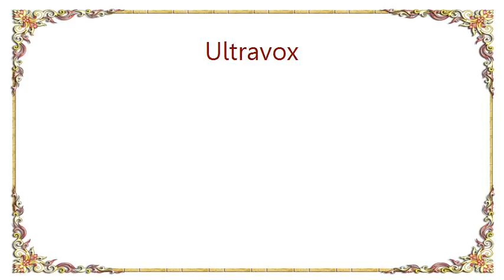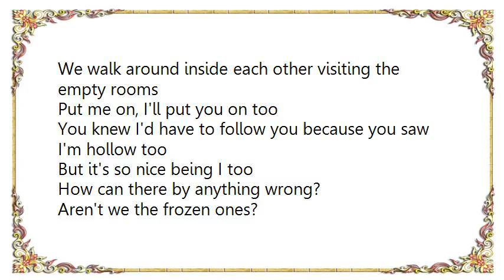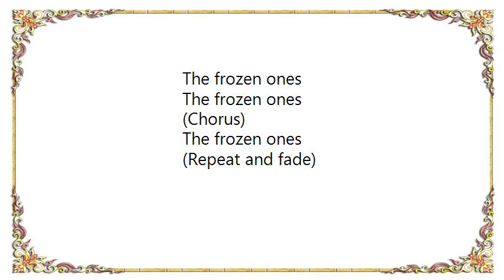Ultravox - The Frozen Ones Lyrics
[Lyrics Ultravox - The Frozen Ones]
Marching across our own screens
Our faces form all our needs
The future's not returning
All bridges built for burning
How can there be anything wrong?
Aren't we the frozen ones?
One day I'll just erase the tape, wave goodbye, and fade away
Get lost in the frost again
Clean the ashes of my face at the bottom of your suitcase
Find a sunset, turn away
How can there by anything wrong?
The frozen ones
The frozen ones
We walk around inside each other visiting the empty rooms
Put me on, I'll put you on too
You knew I'd have to follow you because you saw I'm hollow too
But it's so nice being I too
The frozen ones
The frozen ones
Chorus:
We're nowhere
We don't care who led us here
No-one will care when we're gone
The frozen ones
The frozen ones
Too many pictures on my screen and all of them are screaming at me
Thought I had this insulation
The only way to stop the flood whenever feelings get too real
Is to cut the information
The frozen ones
The frozen ones
(Chorus)
The frozen ones
(Repeat and fade)